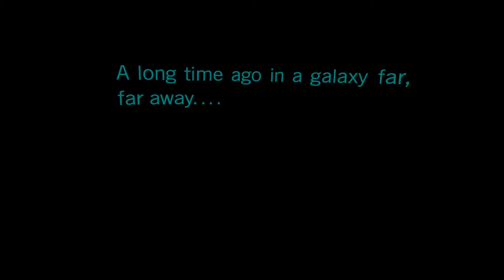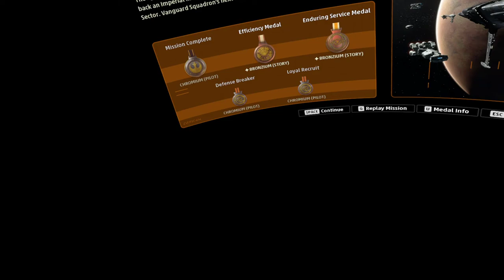Star Wars Squadrons part 1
.star wars squadrons stream from Twitch.TV/Synical_Gaming